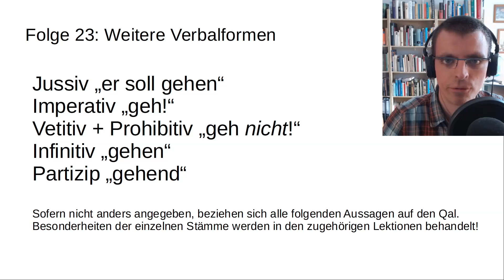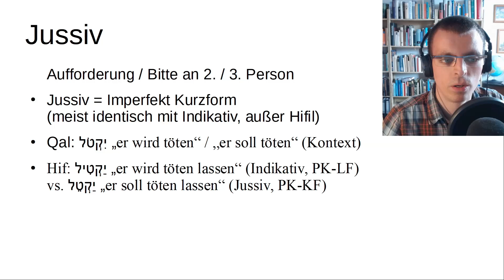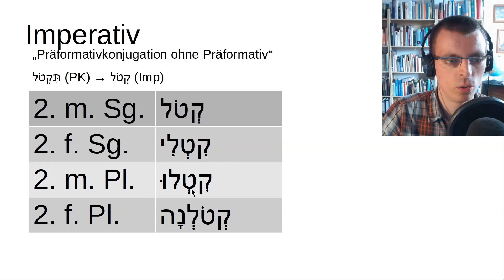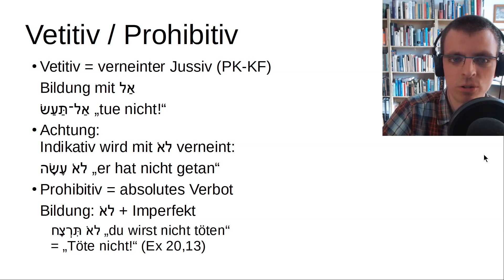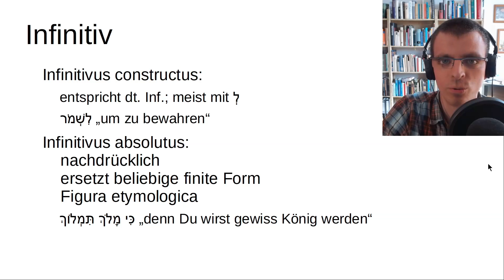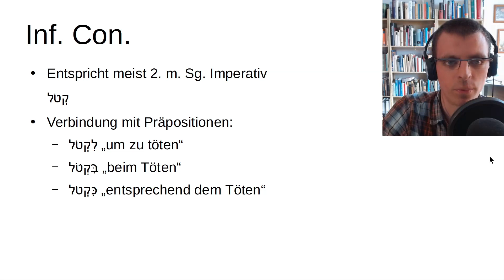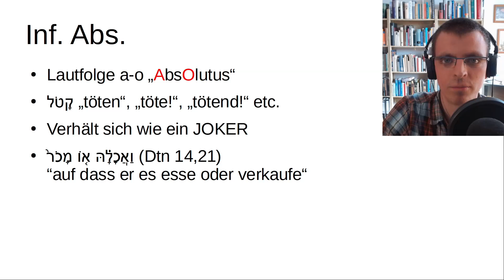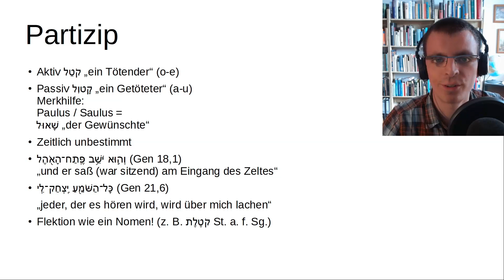Biblisches Hebräisch lernen für Anfänger - Folge 23: Weitere Verbalformen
Timestamps:
0:00 - Weitere Formen
3:01 - Jussiv
6:38 - Imperativ
8:30 - Verneinung
13:57 - Infinitiv
20:29 - Partizip

▸▸▸ Falls Du mich durch eine Spende unterstützen möchtest, kannst Du dies z. B. über folgenden Link tun:
Vielen Dank an alle Spender!

▸▸▸ Empfohlene Grammatik
▸▸▸ Empfohlenes Wörterbuch